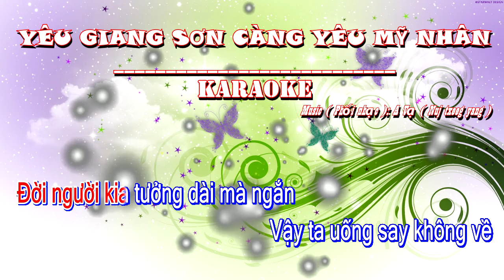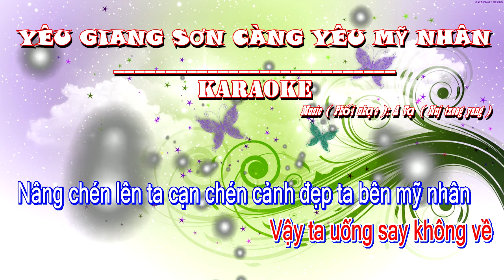Yêu giang sơn càng yêu mỹ nhân karaoke || 爱这个国家胜过爱美丽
Copyringht by: Nuj txeeg yaj
Music: ( Phối nhạc ) Nuj txeeg yaj ( A Vạ )
© Copyright: Hmoob ywj pheej music channel
👉👍🏽❤Bấm vào nút chuông 🔔và like nhe!
👉🎹🎼 Anh (chị) nào muốn khớp nhạc xin kết bạn zalo dưới đây ( yog leej twg xav ntaus music { nkauj } thov hu thiab ua phooj ywg rau kuv tus zalo los yog xov tooj no nawb : 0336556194
Lyric:
Yêu Giang Sơn Càng Yêu Mỹ Nhân

Còn bao nhiêu yêu thương thế gian
Còn bao nhiêu đau thương ái oan
Vô duyên hay hữu duyên tại thiên
Ngàn vạn xuân thu đến nay
Bao người đi qua kiếp này
Cứ mêng mông đường thênh thang mờ xa
Nụ hồng xinh nhưng sao lắm gai
Chờ một ai yêu thương đến đây
Thương yêu mau đến nhưng vội đi
Thời gian trôi tâm sao vấn vương
Duyên tình xưa trong tim nhớ hoài
Thế gian sao đổi thay quá vô tình

Nhìn giang sơn mỹ nhân anh hùng
Cùng bên nhau thề nguyện trọn đời không đổi thay
Là Hảo Hán - Có chi phai sợ
Bốn phương vang lừng danh hào hung Xướng tên
Đời người kia tưởng dài mà ngắn
Vậy ta uống say không về
Nâng chén lên ta cạn chén cảnh đẹp ta bên mỹ nhân
Bao gió sương một đời khó
Vậy ta uống say quên sầu
Không vấn vương không cưỡng cầu kiếp này